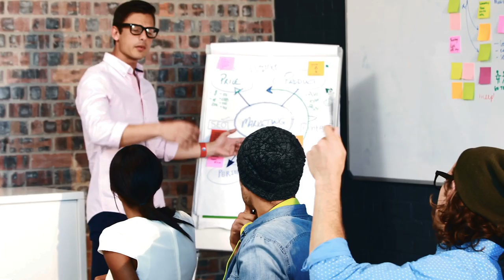Introducing EnChroma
EnChroma makes glasses that unlock color vision for people who have red-green color blindness.